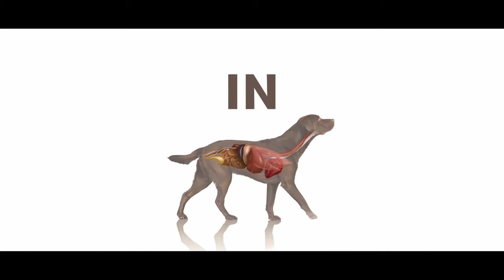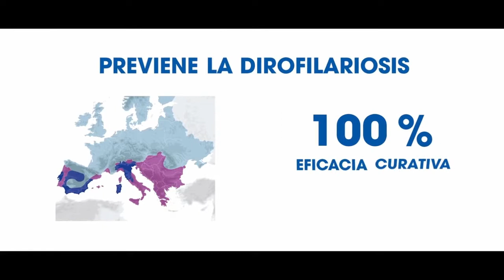Nuevo NEXGARD SPECTRA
Nuevo NEXGARD SPECTRA... la NUEVA dimensión en el control de parásitos internos y externos.
De venta en Tiendas Cadelga a nivel nacional, Clinicas Veterinarias y comercios autorizados.
Distribuidor exclusivo para Honduras AGROQUIMICOS DE HONDURAS S.A. DE C.V.